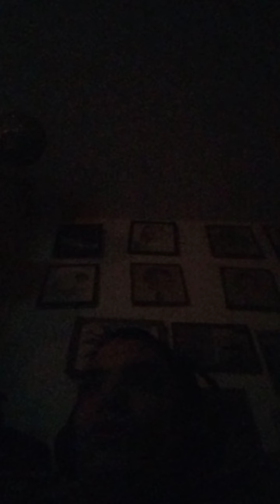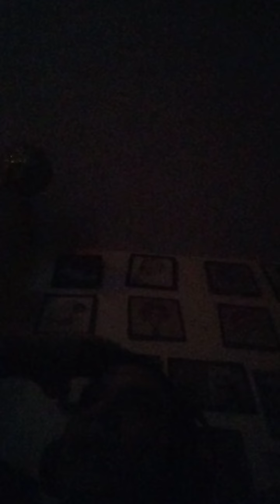Coward of the county